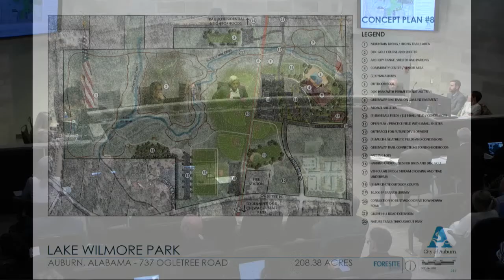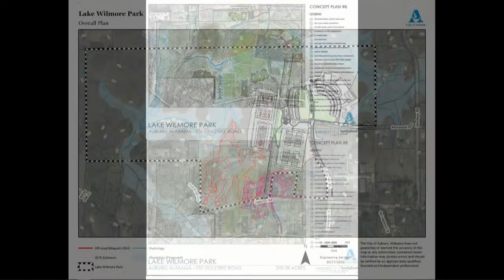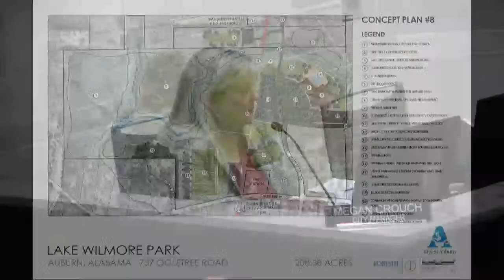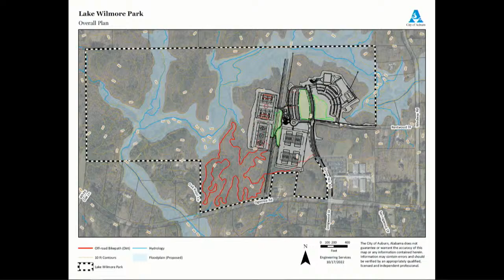Auburn City Council Meeting Oct. 18, 2022